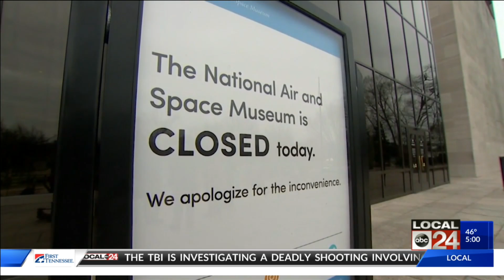116th Congress Sworn In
116th Congress Sworn In